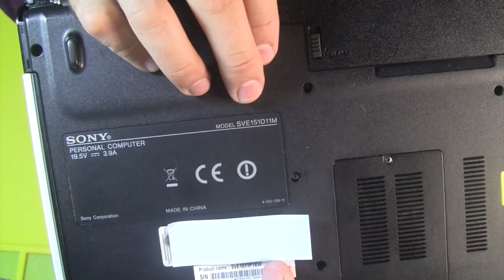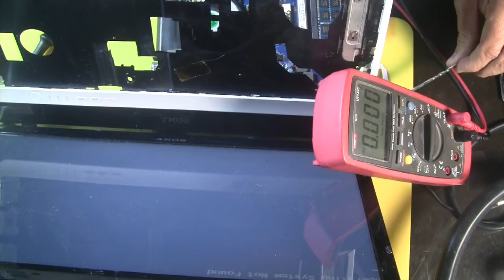Sony sve151D11m not working, не включается. Слетел BIOS. Fix Sony Vaio Black screen. solved!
Не включался компьютер. Нет реакции на кнопку. Прошивка биос решила проблему.

Инструменты которые я использую/ Tools i use:
LCD тестер / LCD Tester